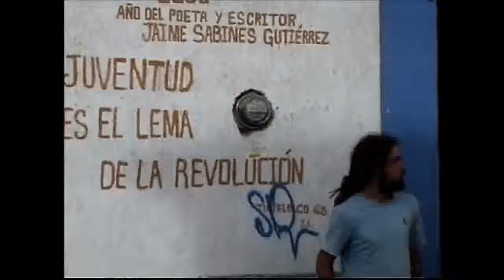PACO Spanish Volunteer in San Cristobal de las Casas CHIAPAS MEXICO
2) JeffSpeed68_-_Mother_Nature_Healing_Me